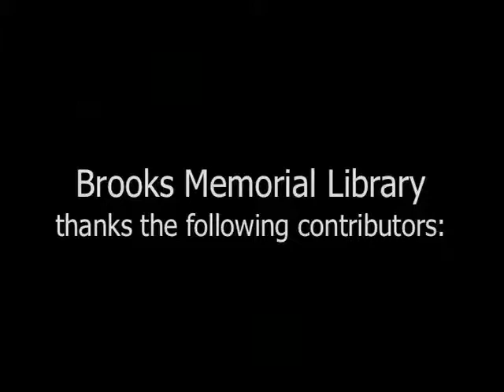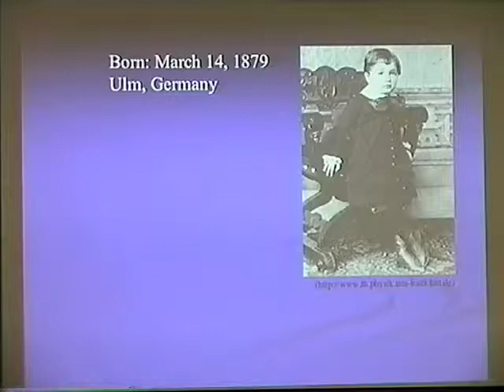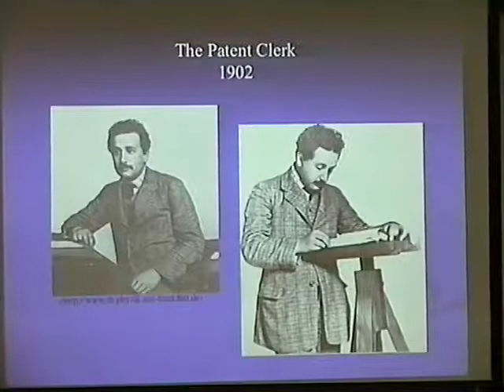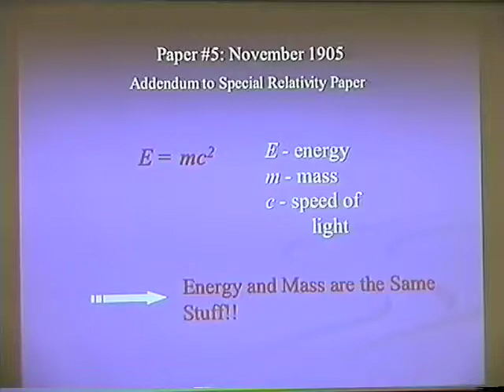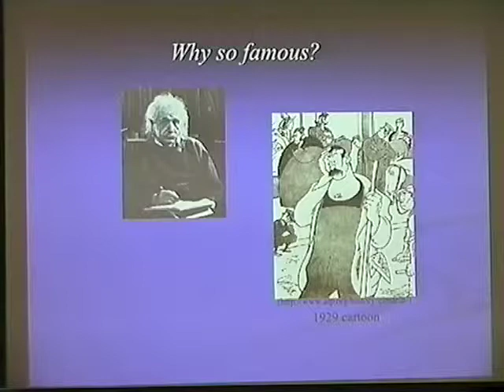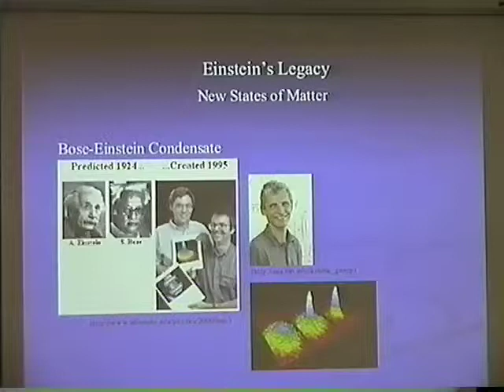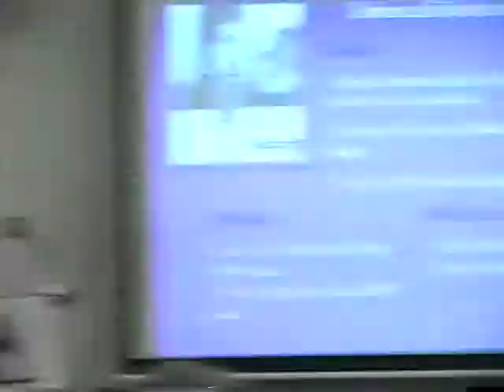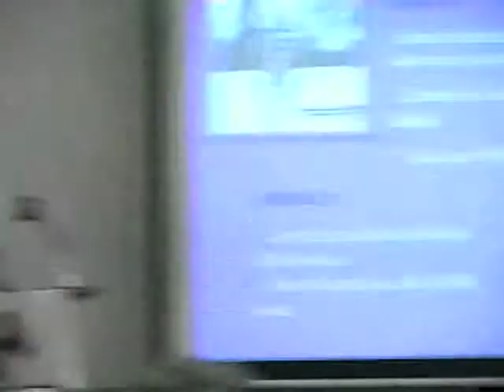Professor Susan Watson, Middlebury College: Einstein’s Century: 1905–2005.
In 1905, at the age of twenty-six, Einstein published five papers that laid the foundation of modern physics.

Middlebury professor Susan Watson explores the nearly mythical influence of one of the greatest thinkers of the twentieth century.

Part of Vermont Humanities Council's First Wednesdays lecture series at Brooks Memorial Library, Brattleboro, Vt.

Brooks Memorial Library